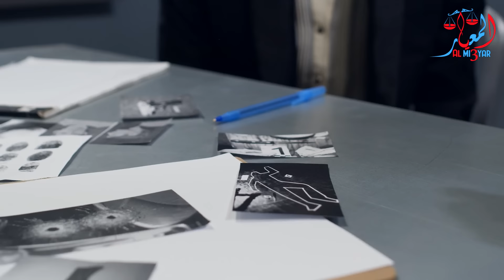شكون هي المرأة 👽 لـشــفرات لقصر ملكي تع مدينة مراكش🌴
00:00تحياتي

00:33بداية القصة

00:55شترك فل قناة باش اوصلك نت لو لجديد

10:00شكرا على دعم أحبكم